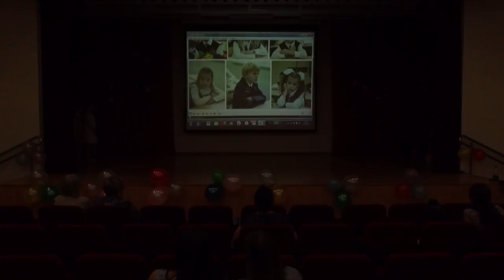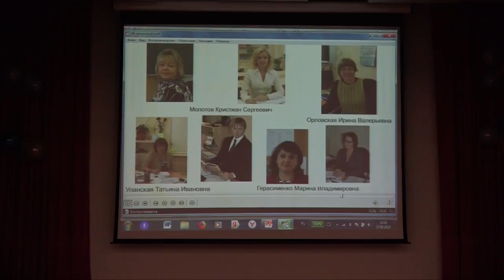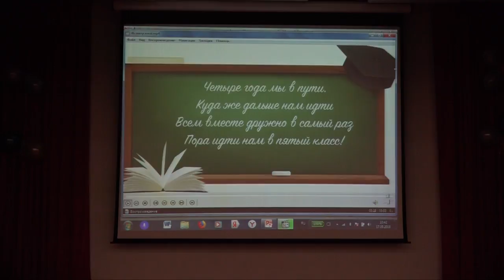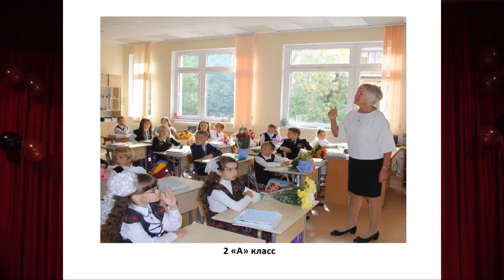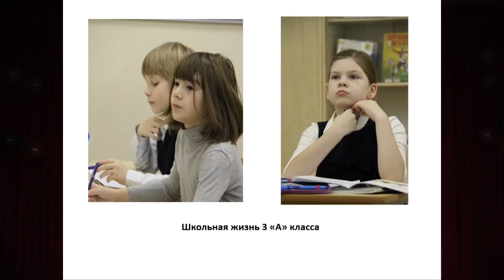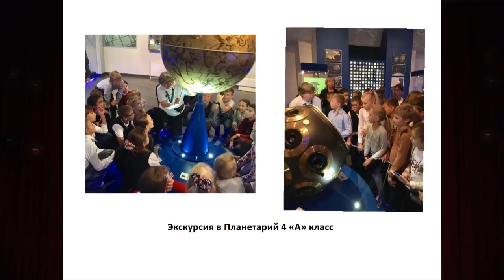Школа №56, 4б класс, выпуск 2018 г.